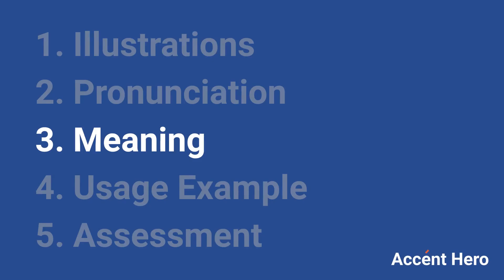CLEARLY - Meaning and Pronunciation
How to pronounce clearly?

This video provides examples of American English pronunciations of clearly by male and female speakers.
In addition, it explains the meaning of clearly through a dictionary definition and several visual examples.

IPA Transcription of clearly is /klˈɪrli/.

Definition of clearly according to Wiktionary:
clearly is an adverb

As an adverb clearly can mean:
1. In a clear manner.
2. Without a doubt; obviously.
3. To a degree clearly discernible.

If you'd like to test your pronunciation of clearly, check out Accent Hero's real-time pronunciation feedback tool: